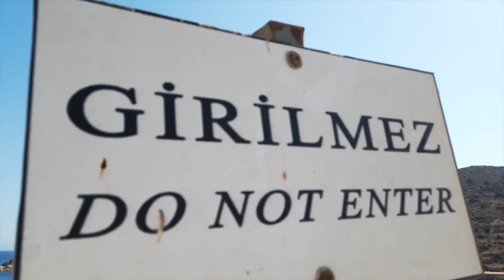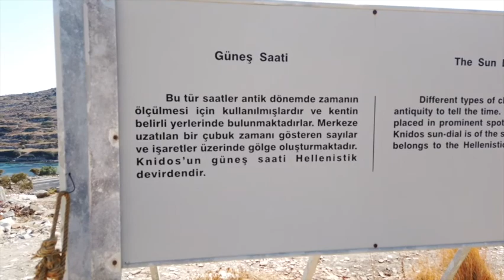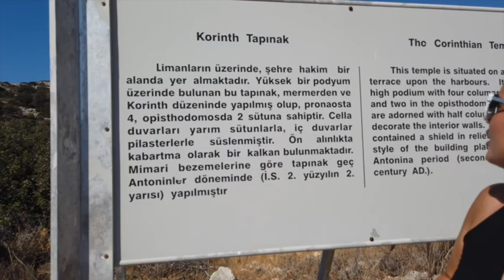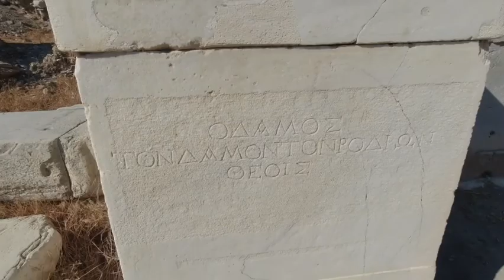Datca turu #4 🇹🇷 Datcanin Antik kenti Knidos maceramız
Datcanin Eski Romalilardan kalma Antik kenti Knidos´u gezdik. Gün boyu her yerini dolaştık, dağları tepeleri aştık Fener e ulaştık. Güzel ve eglenceli yolculugumuzu sizlerle paylastik😊😊

Biz iki genc çift dünya turu yapma kararı aldık ama su an sadece yakin yerleri geziyoruz. Yeni ekipmanlar alıyoruz ve deniyoruz. Neler gerekli yada neler fazla gerekli degil onları öğreniyoruz. Bazen evimizde bazen de kamp bölgelerinde sizlere tanıtım yapmaya devam edeceğiz. Umarım sizler icinde kolaylık olur.